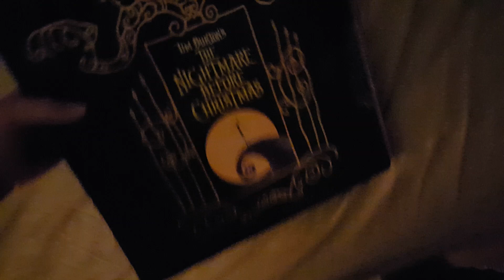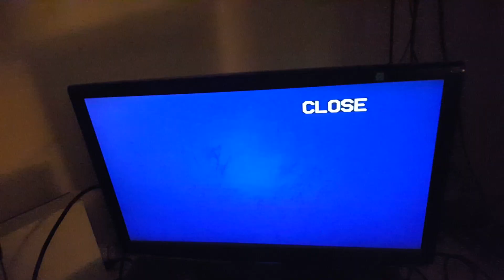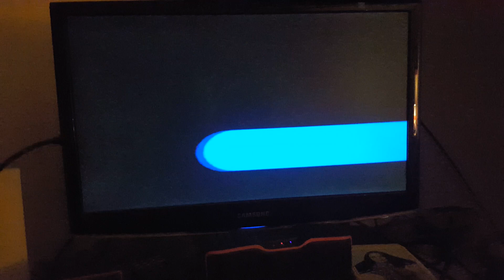Opening To The Nightmare Before Christmas 1994 LaserDisc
Here are the opening logos in order
1. FBI Warning
2. Licensed to home video
3. Touchstone Home Video 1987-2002
4. Opening of the film